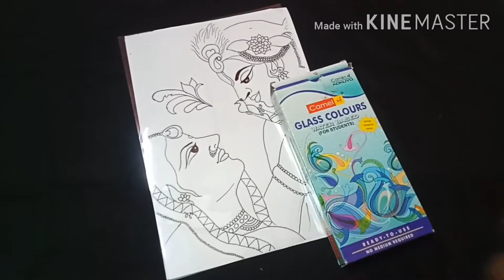Radha - Krishna Glass Painting| Step by Step Demonstration|Chandraye - Creative Art Studio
Radha - Krishna Glass Painting | | | Step by Step Demonstration | |

✏️Materials -  Glass Sheet, Marker, Glitter, Glass Colours.

Hope this video is liked by all
Comment down for your next video subject ✏️